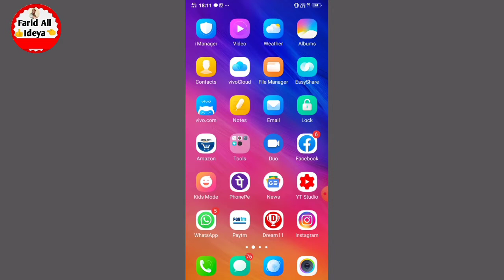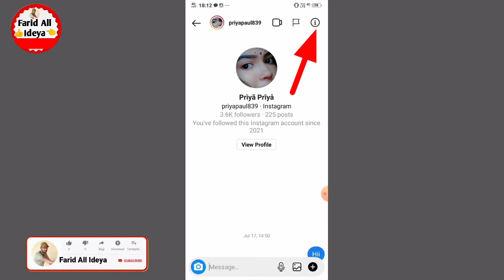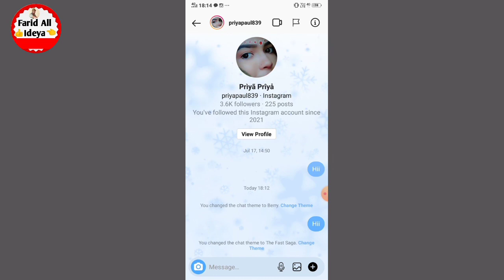Instagram Chat Colour Change Kaise Kare !! how to change instagram chat theme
instagram me chat theme kaise change kare randi aaj ki video mein aapko batane Wale Hain Ki Instagram mein colour theme change kaise karenge friend agar aap bhi Apne Instagram par chat karte hain to Instagram mein chat background change kaise karenge chat theme Kaise change karte hain aaj ke sabhi room mein Ham batane Wale Hain To yah Hamare video ko pura last Tu Dekhte rahiye friend agar aap bhi Apne Instagram mein chat colour change karna chahte hain to hamare video ko last Tak banaa rahi hai